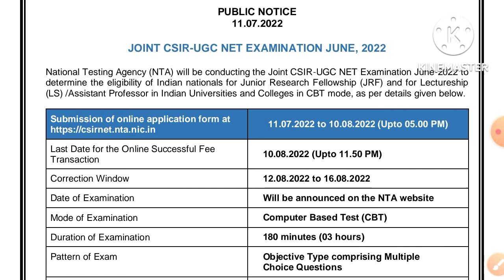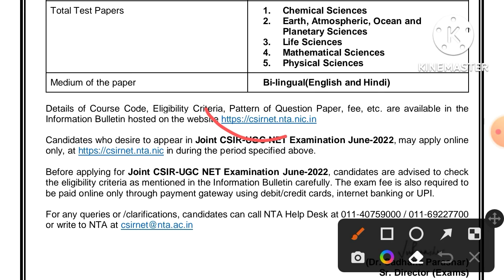Joint CSIR-UGC Net Examination June 2022